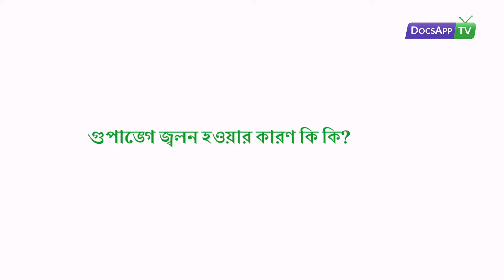গুপাঙ্গে জ্বলন হওয়ার কারণ কি কি?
Dr. Neha Dagade - MBBS, MS - Obstetrics & Gynaecology

গুপ্তাঙ্গে জ্বলনের অনুভূতি   একটি সাধারণ সমস্যা যা সাধারণত গুপ্তাঙ্গের জ্বলনের পরে  হয় বা গুপ্তাঙ্গে চুলকুনি যা ব্যাক্টেরিয়াল ভেজিনোসিসের কারণে হয় ফাংগাল ইনফেকশন বা কোনও রাসায়নিক পদার্থের  ব্যবহার বা মেনোপজের সময় ইস্ট্রজেনের অভাবের কারণেও হয়
আপনি যদি এরকম কোন সমস্যা অনুভব করে থাকেন তাহলে আপনি অনলাইনে স্ত্রীরোগ বিশেষজ্ঞের সাথে যোগাযোগ করতে পারেন

কারণ

ব্যাক্টেরিয়াল ভেজিনোসিস
ফাংগাল ইনফেকশন
রাসায়নিক জীবাণু
ইস্ট্রজেনের অভাব

More Info.

যোনি অঞ্চলের চারপাশে  জ্বলন বেশ সাধারণ সমস্যা। সংক্রামিত রোগ এবং মেনোপজ সহ যোনি জ্বলনের বিভিন্ন কারণ রয়েছে। প্রতিটি কারণের নিজস্ব কারণ এবংচিকিৎসার ধরণ  রয়েছে।

কিছু বিষয় যোনির ত্বকের সাথে সরাসরি যোগাযোগ এলে বিরক্তি হতে পারে । এটি ডার্মাটাইটিস হিসাবে পরিচিত। সংক্রমণের ফল হিসাবে পরিচিতি ডার্মাটাইটিস ক্লিনজার এবং অন্যান্য রাসায়নিক পণ্যগুলিতে অন্তর্ভুক্ত থাকে। প্রাথমিক চিকিৎসা হল স্বচ্ছতা বজায় রাখা।

ব্যাকটিরিয়া ভ্যাজিনোসিস (বিভি) যোনিতে থাকা  নির্দিষ্ট ধরণের ব্যাকটিরিয়া যা যোনির অঞ্চলকে প্রভাবিত করে।  ব্যাকটিরিয়া ভ্যাজিনোসিস (বিভি) 15 থেকে 44 বছর বয়সী মহিলাদের মধ্যে সর্বাধিক স্বীকৃত যোনি সংক্রমণ।  ব্যাকটিরিয়া ভ্যাজিনোসিসের এক পার্শ্ব প্রতিক্রিয়া হল যোনিতে জ্বলন, যা প্রস্রাব করার সময়ও হতে পারে।

গনোরিয়া এমন একটি সংক্রমণ যা নীসেরিয়া গনোরিয়া নামে একটি ব্যাকটিরিয়া যা জরায়ু, জরায়ু, ফ্যালোপিয়ান টিউব এবং মুখ ও গলাকে দূষিত করতে পারে  । এটি সাধারণত সংক্রমণে আক্রান্ত ব্যক্তির সাথে যৌন যোগাযোগের মাধ্যমে হতে পারে । মেনোপজে প্রবেশের আগে কোনও মহিলার দেহে হরমোনের চলমান মাত্রা যোনিতে প্রভাব ফেলতে পারে।

এ  বিষয়ে বিস্তারিত জানতে অনলাইনে বিশেষজ্ঞের পরামর্শ নিন।